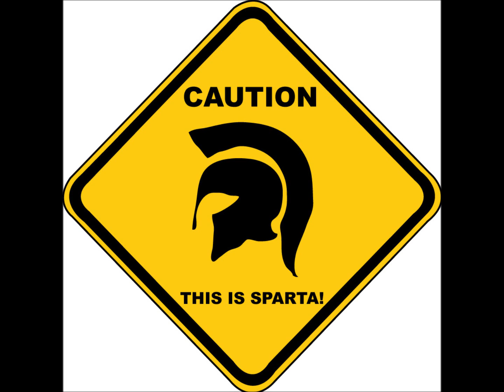RED 'n' METH ☢ My Dawg TeChnoLogy ☢